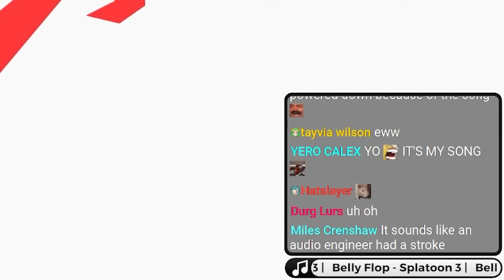HOWD I JUST FIND NickC ON ELITE SMASH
BWAH